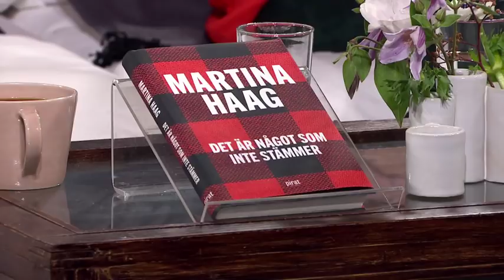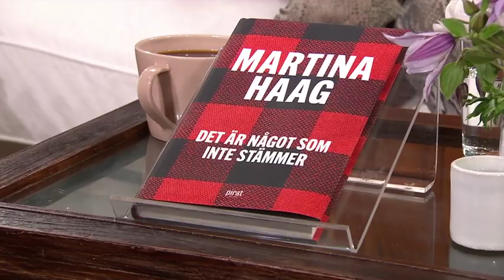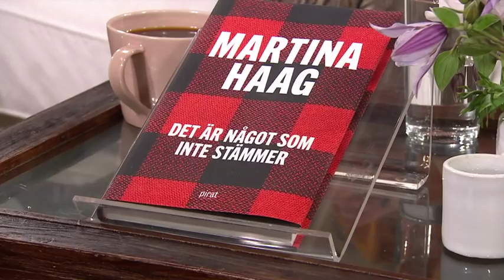Sanna Lundell och Ann Söderlund om smärtan att bli bedragen - Malou Efter tio (TV4)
Malou Efter tio i TV4 från 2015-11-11: Martina Haag har skrivit skönlitterärt om hur det känns att bli lurad av den som är ens närmsta. Sanna Lundell och Ann Söderlund har läst hennes bok och berättar om egna erfarenheter.